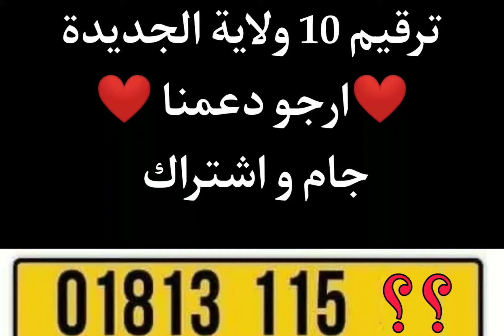لوحات الترقيم للولايات الجديدة في الجزائر